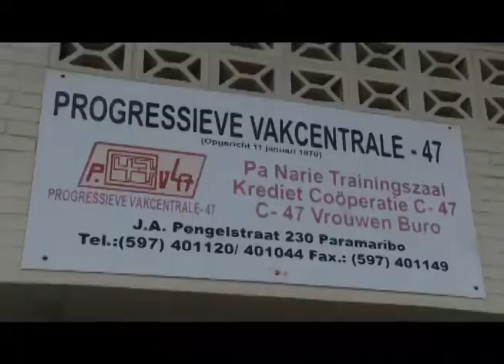NYUNSU 30 apr 2018